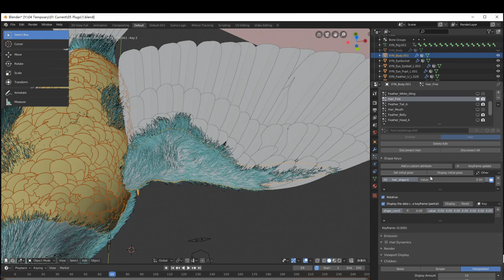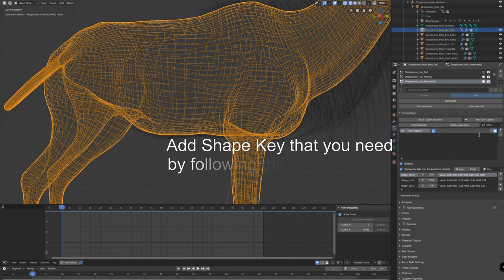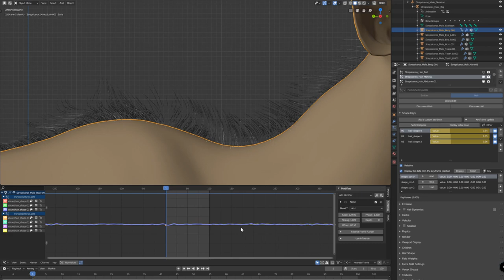Blender 3.0 Hair Tutorial & Tips | How to Animate Hair with Shape Key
Add Shape Key to Particle Hair to freely control and fix the particle animation

Features:
1. Insert intermediate Shape Key to achieve various shapes
2. Add keyframes to hair or hair instance to achieve precise changes
3. Support control by keying frame to increase controllability
4. Add drive control to Particle Shape for easier animation creation